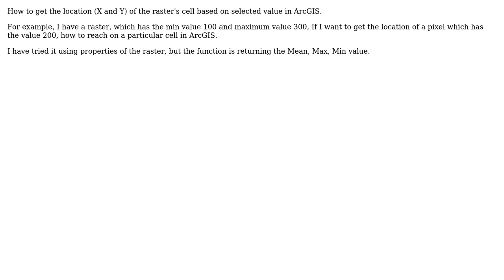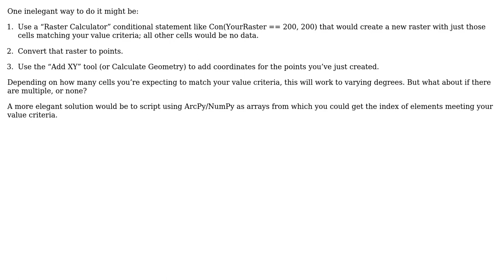GIS: Finding the location of raster cell based on selected value in ArcGIS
With thanks & praise to God, and with thanks to the many people who have made this project possible! | Content (except music & images) licensed under CC BY-SA | Music | Images & others | With thanks to user SWAT user PolyGeo user Jae and the Stack Exchange Network Trademarks are property of their respective owners. You are responsible for your own actions.